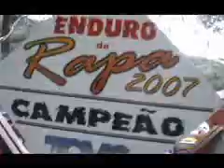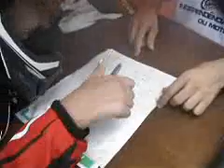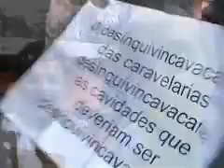Enduro da Rapa 2007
Veja como foi o Enduro da Rapa 2007, realizado pelo TCMG em Macacos.
A prova é considerada uma das mais divertidas do Brasil.